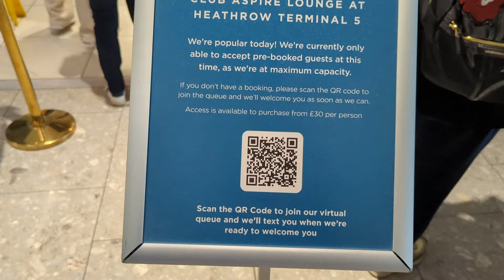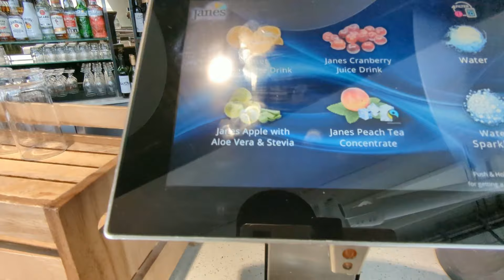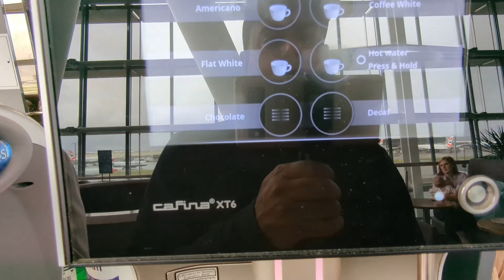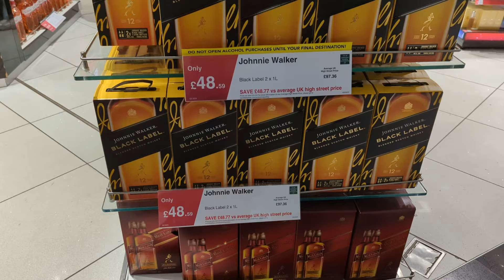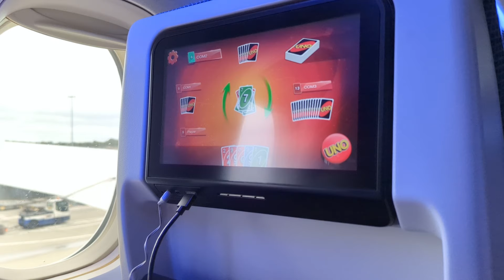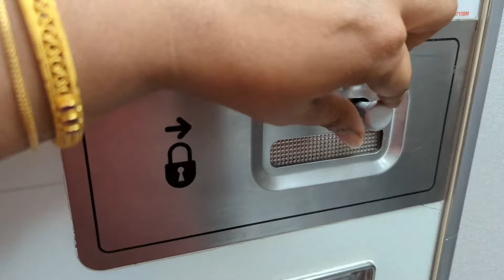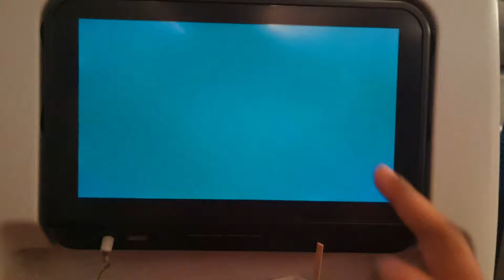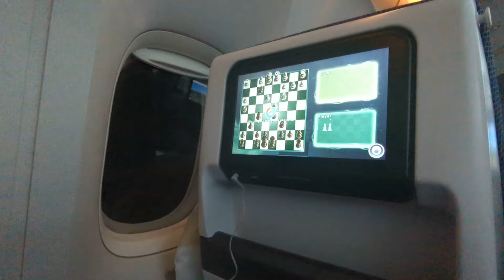Rima's Shocking Reason to come to India!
Sudden India Trip ఎందుకు? | Coming to India | Telugu Vlogs | Exploring World with Rima

Join Rima as she reveals her shocking reason for coming to India! Explore the world with Rima and discover the unique experiences and adventures that await in this vibrant country.